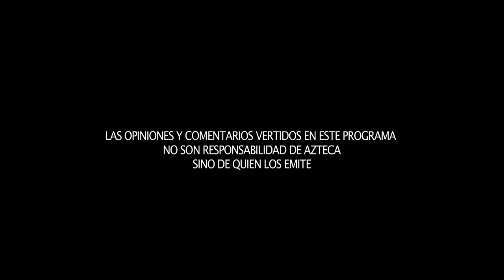Cámara Libre - Ernesto Gándara Camou